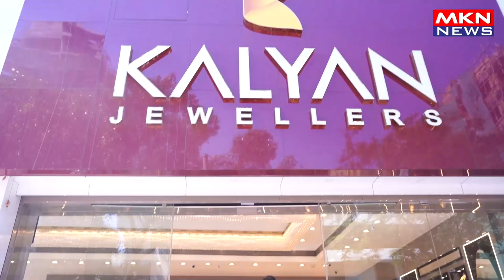NORA FATEHI SPOTTED AT KALYAN JEWELLERS IN BANDRA